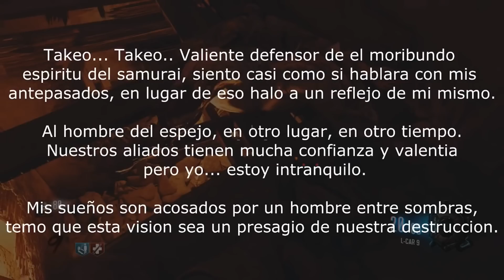Pero que esta pasando con BO3? | Analisis de las Memorias de Takeo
Abreme si quieres contactarme o jugar conmigo ( ͡° ͜ʖ ͡°)

➤➤ Mi canal de Twitch donde hacemos lives SIN CENSURA